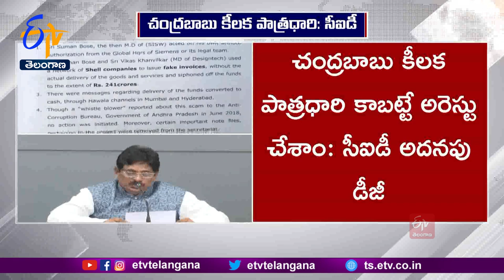AP Governor Respond On Chandrababu Arrest | చంద్రబాబు అరెస్ట్‌పై ఏపీ గవర్నర్‌ ఆరా !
చంద్రబాబు అరెస్టుపై సమాచారం ఇవ్వకపోవడం పట్ల AP గవర్నర్ జస్టిస్ అబ్దుల్ నజీర్ విస్మయం వ్యక్తంచేశారు. ప్రతిపక్ష నేత అరెస్టుపై రాజ్ భవన్ కు సమాచారం ఇవ్వకుండా... ఆంధ్రప్రదేశ్ ప్రభుత్వం వ్యవహరించిన తీరుపై గవర్నర్ అసంతృప్తిగా ఉన్నట్టు తెలుస్తోంది. తెదేపా నేతలకు  ఆదివారం ఉదయం  9 గంటల 45 నిమిషాలకు  గవర్నర్  అపాయింట్ మెంట్ ఇచ్చారు. గవర్నర్ ను కలిసేందుకు  తెలుగుదేశం నేతలు  గంటా శ్రీనివాసరావు, గణబాబు, బండారు సత్యనారాయణ మూర్తి , పల్లా శ్రీనివాస్ కు అనుమతి ఇచ్చారు.  నాలుగు రోజుల పర్యటన కోసం నిన్న విశాఖకు గవర్నర్ నజీర్ వెళ్లారు.